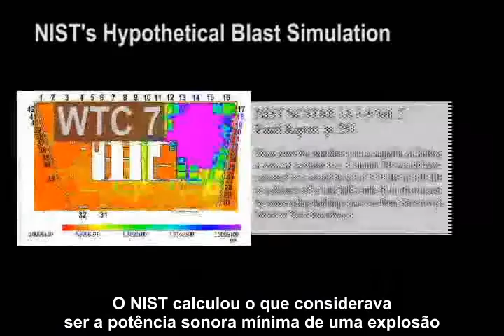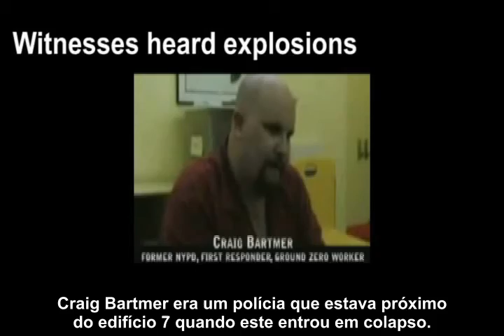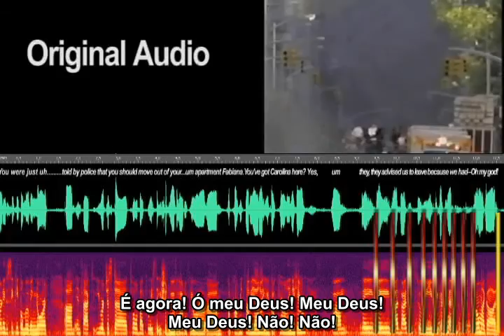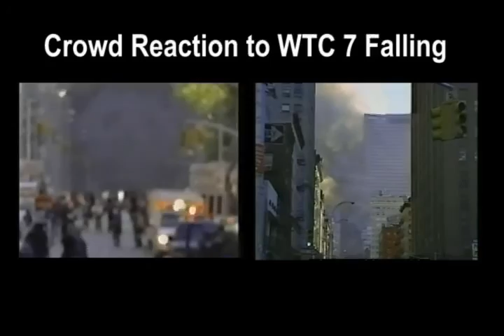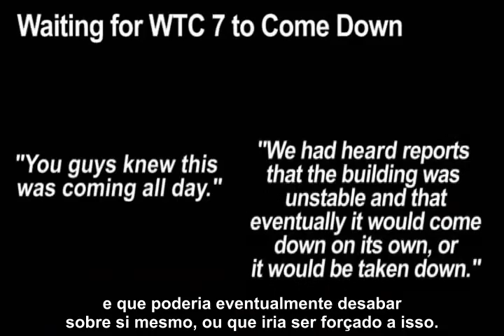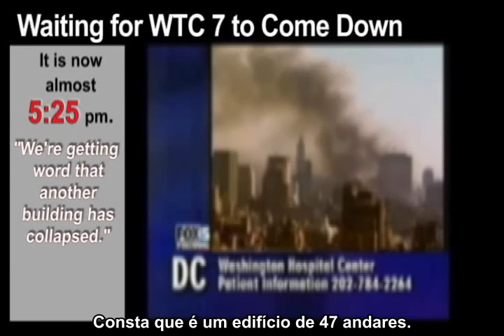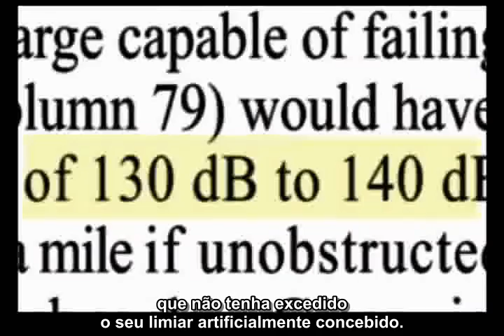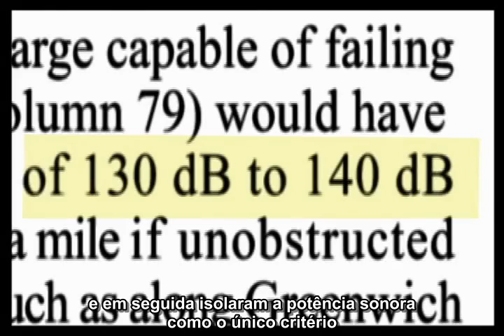David Chandler - Provas Sonoras das Explosões - legendas em português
Um professor de física da escola secundária recusa a afirmação pelo instituto nacional de regulamentação e tecnologia (NIST) de que não terá havido provas de explosões, examinando declarações de várias testemunhas e gravações em audio e de um microfone localizado nas proximidades. O sr. Chandler também realiza uma revisão das várias notícias transmitidas, mostrando que o colapso do edifício 7 era já conhecido antes da sua queda.

Visite a secção em Português da AE911Truth bem como a página do Facebook em Português

WTC 7 Sound Evidence for Explosions by David Chandler - Portuguese